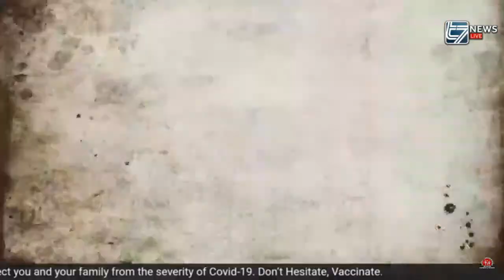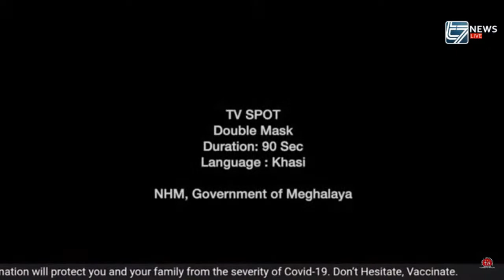Roles and responsibilities of religious leaders in this pandemic.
Tune into an exclusive session on Covid-19: Pandemic, protection & religion. Religious leaders will discuss the role and responsibilities that they hold during the Covid-19 pandemic.